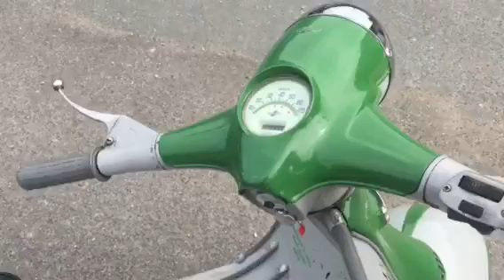Lambretta series 2 Eibar